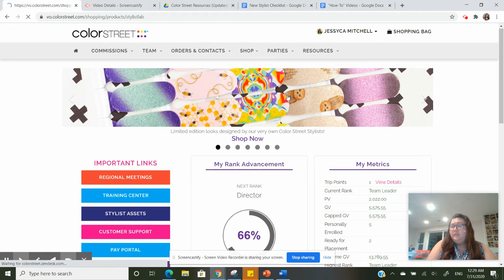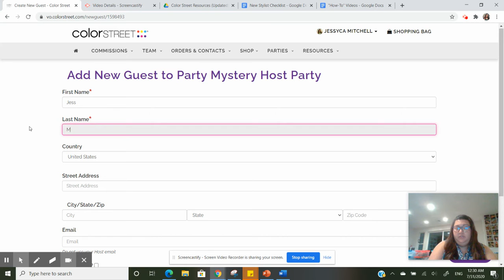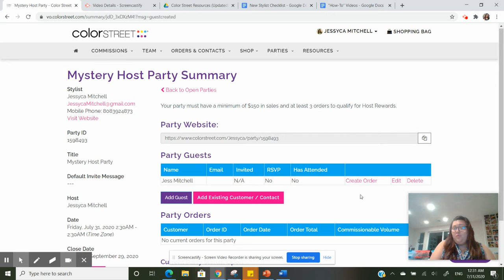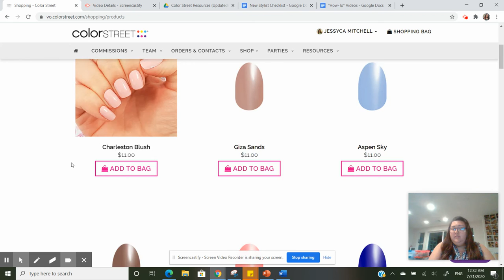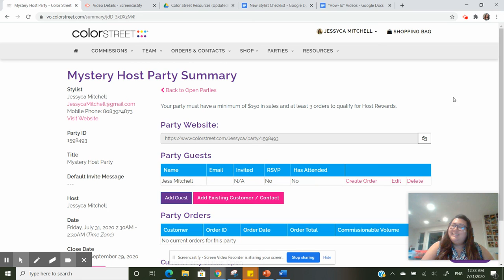How To Order Through Virtual Office VO Color Street Earn Party Host Hostess Rewards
Check out the series of videos on how to do general things to be successful in your Color Street business